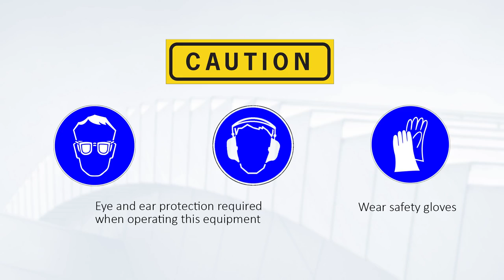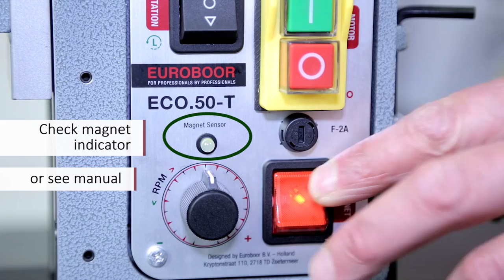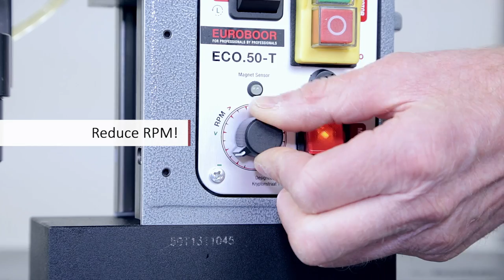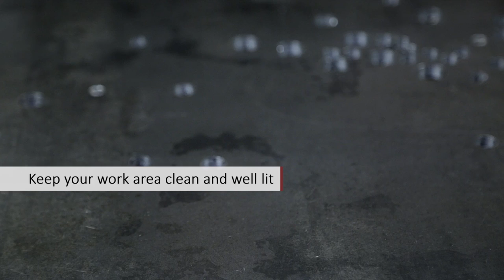Euroboor ECO.50-T Magnetic Drilling Machine - Instruction Video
Euroboor is manufacturer of Industrial Portable Tools.

Our product program contains a variety of tools. Starting at our magnetic drilling machines, annular cutters and all necessary accessories, up to the beveling machines, sawing machines and grinding tools.